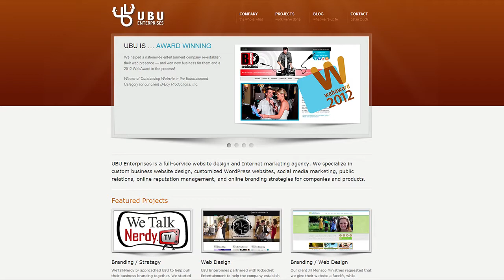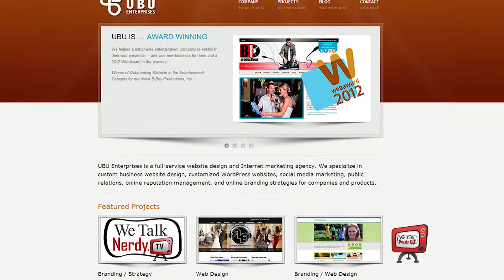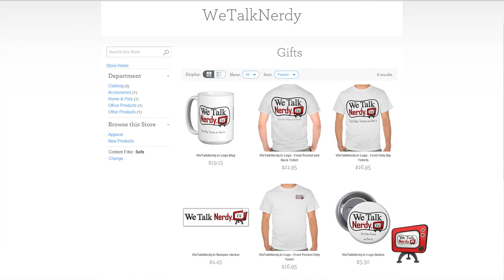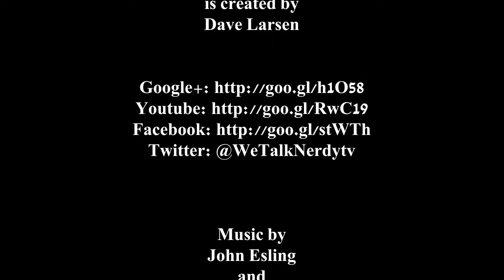WeTalkNerdy.tv - Episode 013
WeTalkNerdy.tv is back from hiatus! There's a scary new bit of malware out there called Cryptolocker. I'll tell you how you can protect yourself. Google unwraps the Nexus 5 with Kit Kat and I review Hawken: Invasion.